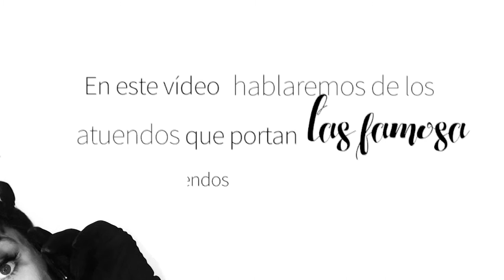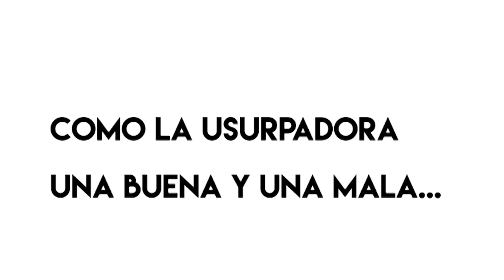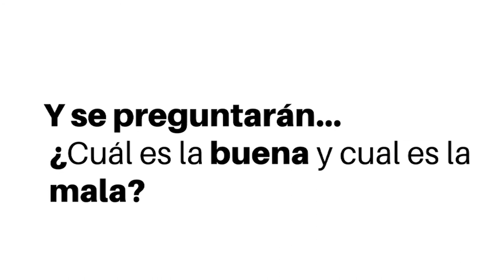El Glamour de las Españolas en los Goya 2020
La robot se fue de largo, por ello este video sera de pura lectura. Lo siento Pequeñuelos. Hoy les presento los atuendos más relevantes  de los Goya 2020 donde resaltan estrellas como: Tamara Falcó, Elena Sánchez, Ester Expósito, Clara Lago, Penélope Cruz, Belén Rueda, Macarena Gómez, Natalia de Molina, Nieves Álvarez.